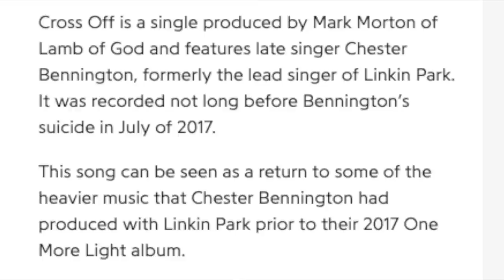ABCs of Metal - [M] - MARK MORTON & CHESTER BENNINGTON - "Cross Off" Reaction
mark morton
chester bennington
alex hefner
hip hop head reacts
metal
heavy metal